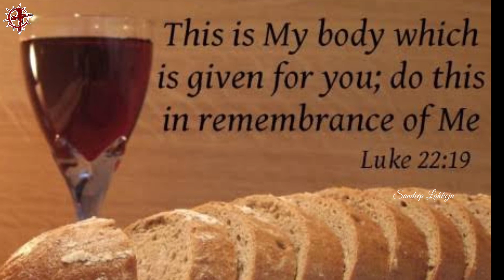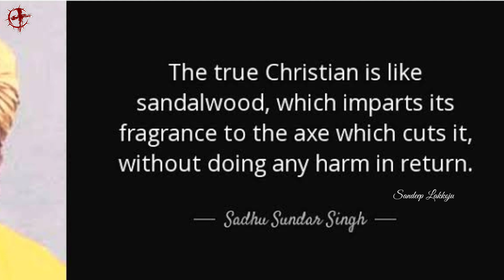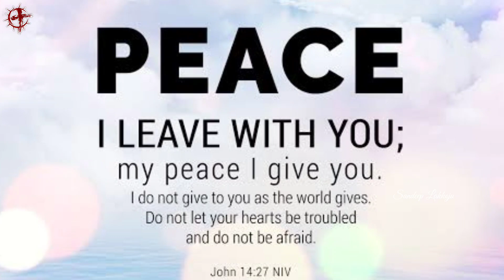Blandina | EP 53 | Heroes Of The Faith | Telugu Missionary Story | Lakkoju Sandeep